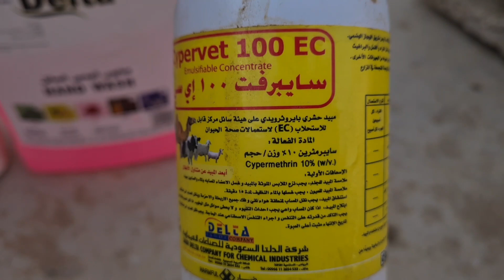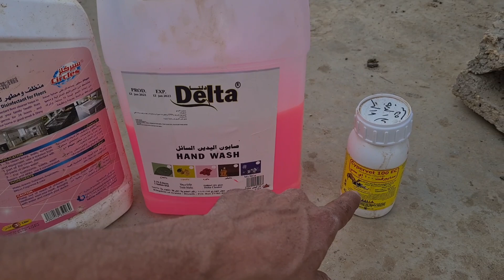غسيل صغار الماعز للمرة الثانية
الخبير والمستشار الزراعي
عبدالله الألمعي
نباتي الزراعية
تهتم بالزراعة المائية والحقلية والمنزلية
والماشية والطيور